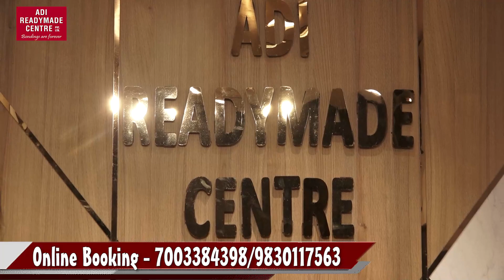WHITE-RED JAMDANI SAREE COLLECTIONS 😍😍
Welcome to Adi Readymade Centre, Your One-Stop Shopping Destination!

At Adi Readymade Centre, we have always believed in delivering the best quality at the best price. At our store, we bring to you an exclusive collection of Menswear, Womenswear, Kidswear along with the branded beauty products to ensure that you are completely spoilt for choice. Besides the attractive range of choices, Also, look out for the irresistible offers on a wide variety of products that we offer time and again which make shopping more fun than ever before. After all, customer satisfaction is our motto and we believe in going that extra mile every time when it’s about serving our customers.

🦚STORE TIMING :10 AM -10 PM.
ALL SEVEN DAYS OPEN

VIDEO CALL SHOPPING AVAILABLE .
CASH ON DELIVERY AVAILABLE ALL OVER INDIA.
WE SHIP WORLDWIDE ALSO.

HOPE TO MEET YOU SOON .